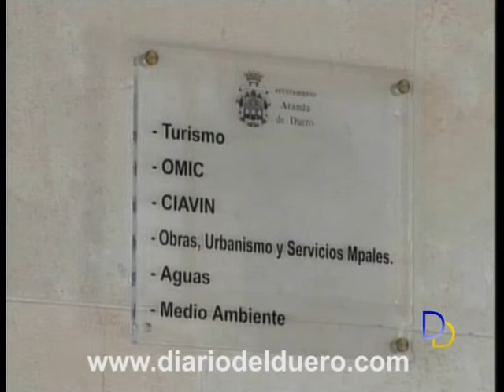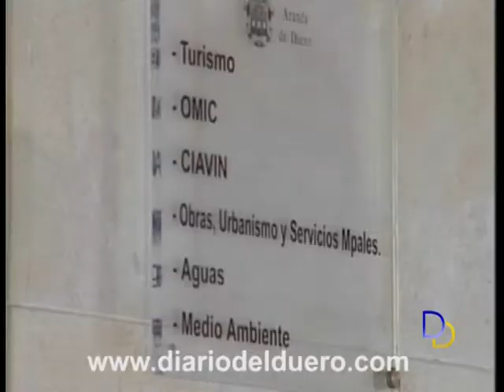balance omic b.mpg